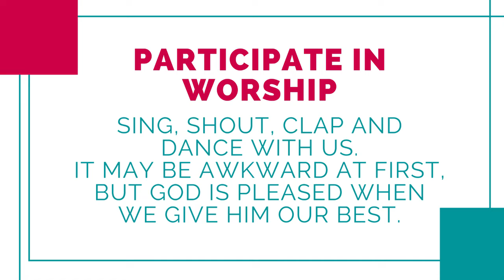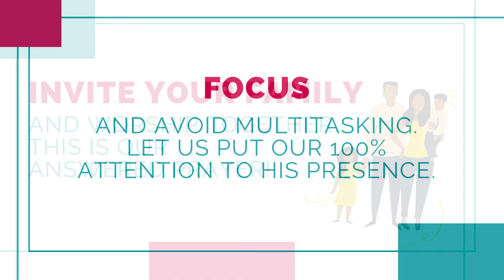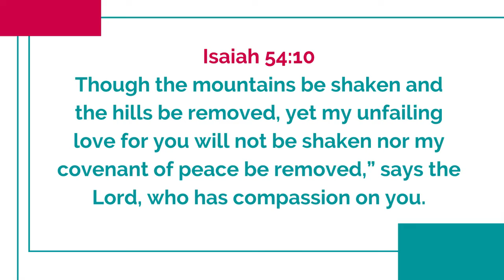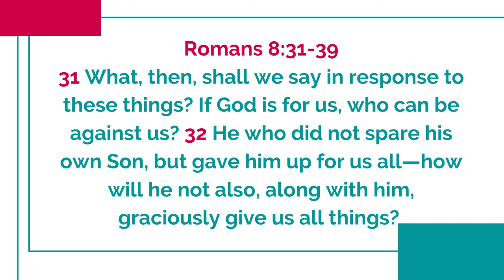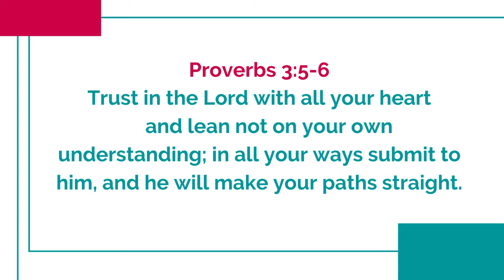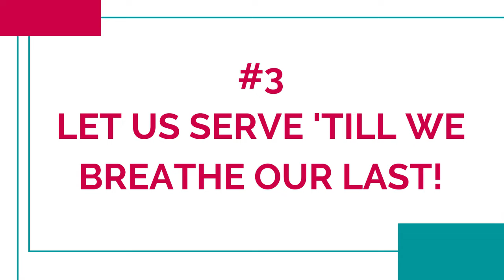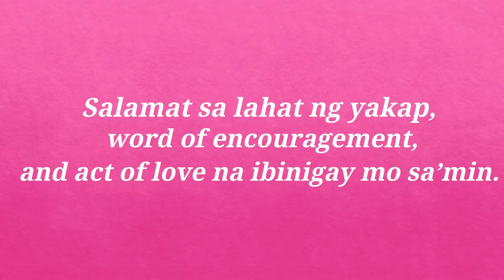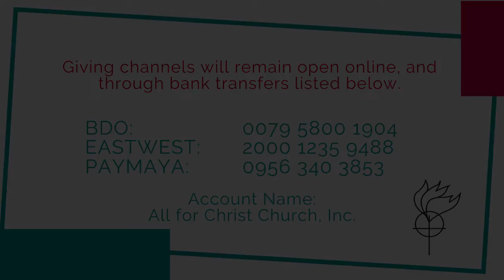Raising up the New Gen | All for Christ Church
Let's talk about raising up the new generation again.